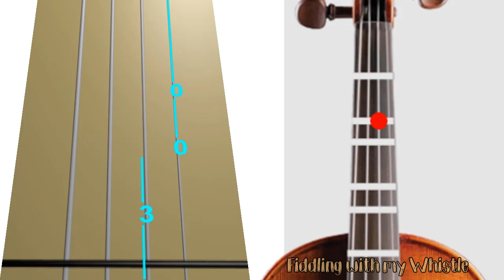She Moved Through The Fair - Waltz - Folk Tune - Violin - Play Along Tab Tutorial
Have fun.